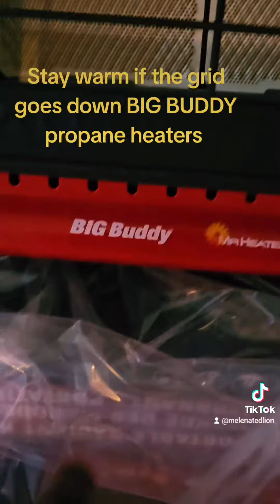We had another freeze in South TX last night 🌙 😳! more offgrid heating equipment